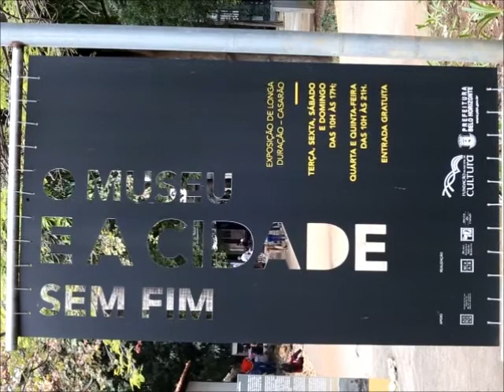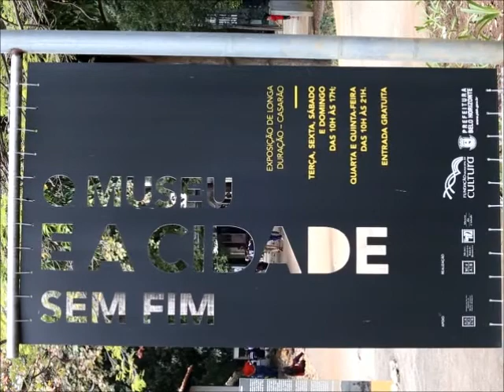Celso Moreira - "Contra o vento (Celso Moreira)"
Quem: Celso Moreira (guitarra), Gustavo Figueiredo (teclado), Chico Amaral (sax soprano), Milton Ramos (baixo) e André "Limão" Queiroz (bateria)
Evento: Lançamento do DVD de Celso Moreira
Onde: Museu Histórico Abílio Barreto - Belo Horizonte/MG
Quando: 5/7/2015